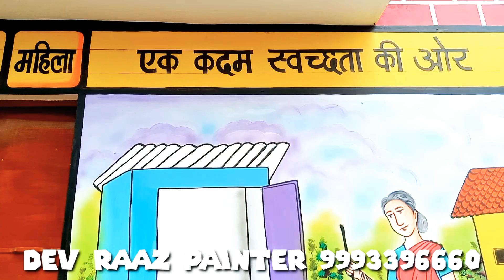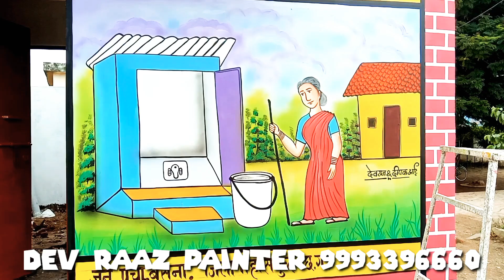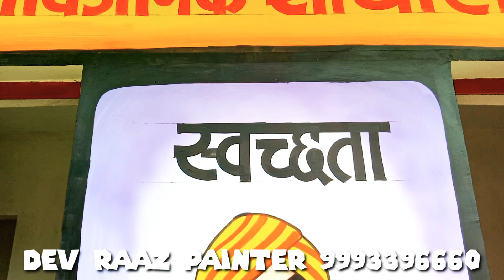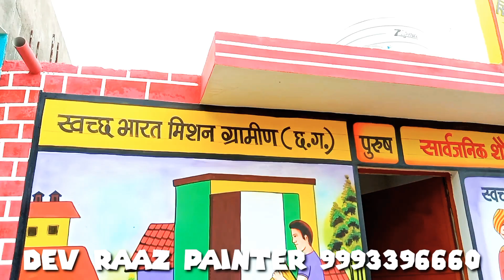सामुदायिक शौचालय बड़े सजापाली पेंटिंग decoret dev raaz painter and Deepak painter